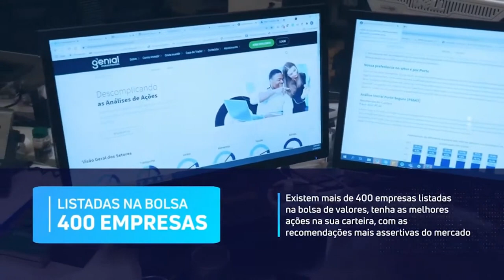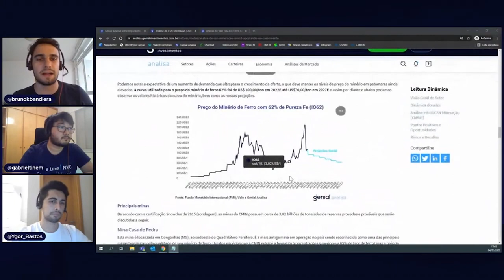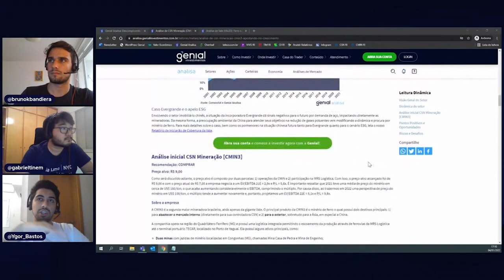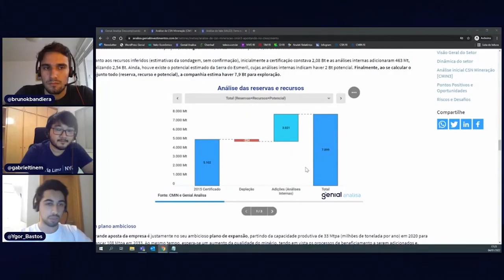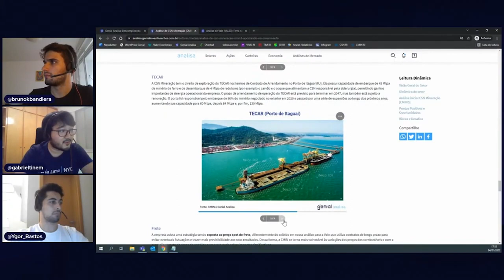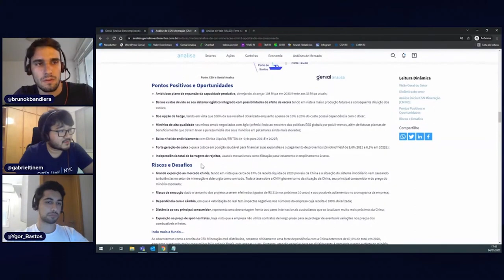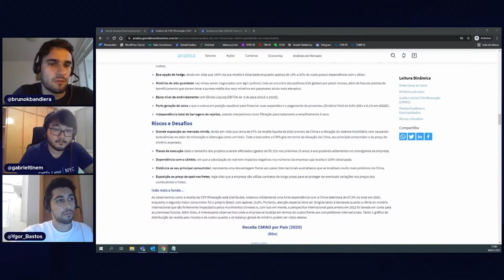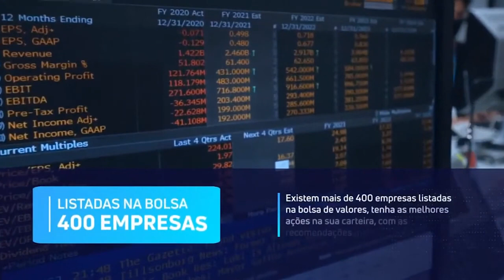🔴 CMIN3 ou VALE3? Qual a melhor para investir em 2022? | Podcast Genial Analisa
Primeiro podcast do ano! O tema será sobre as duas principais empresas de mineração do Brasil: CSN e Vale. Você descobrirá a opinião dos nossos analistas sobre qual a melhor empresa para investir bem como a tese para as duas. Assista agora!

00:00 – Abertura.
02:10 – Explicação abrangente sobre o setor de mineração.
07:23 – Como acessar os relatórios do setor de mineração na plataforma Genial Analisa.
09:20 – Análise gráfica do preço dos minérios e influência da China no impacto dos valores.
18:45 – Por que a crise energética influencia o mercado de mineração.
23:45 – Quais são os minérios utilizados pelas principais empresas do setor.
27:11 – Análise de CMIN.
30:12 – Qual foi o motivo para a queda das receitas da CMIN e quais são as reservas da empresa.
34:25 – Explicação sobre tese e projetos da CMIN.
43:30 – Estratégias de logística e frete das empresas do setor de mineração.
48:00 – Diferenças entre CMIN e Vale, com relação à produção de barragens de rejeitos.
50:18 – Análise dos cenários envolvendo Vale e CMIN e cálculo final das ações.
59:22 – Comparação e preferências dos analistas entre CMIN e Vale.
1:14:10 - Encerramento.